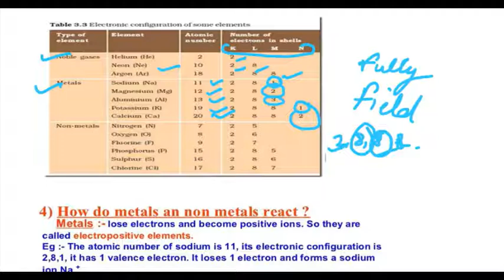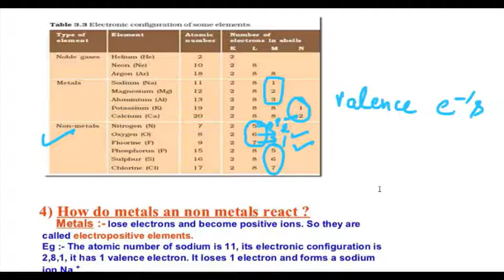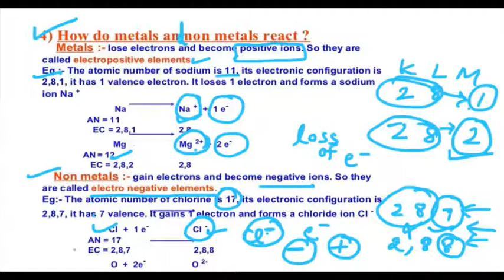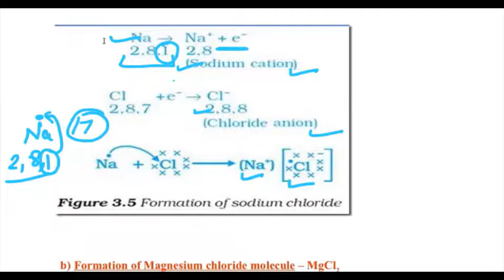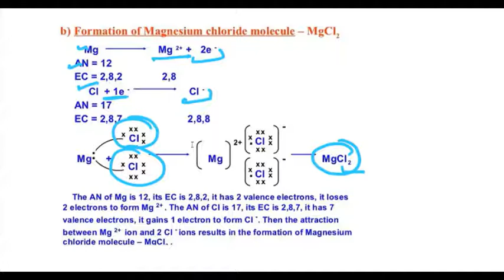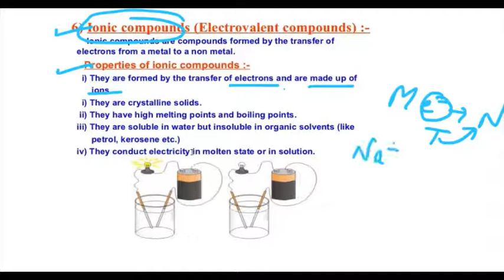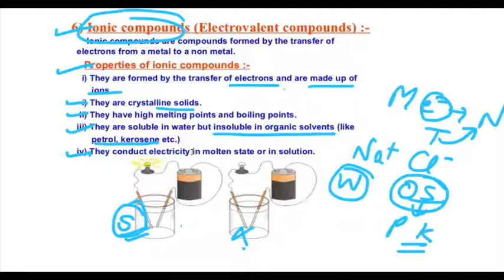Metals And Non-Metals | How Metals And Non-Metals React | 10th Class | Science | By Rajina Mam